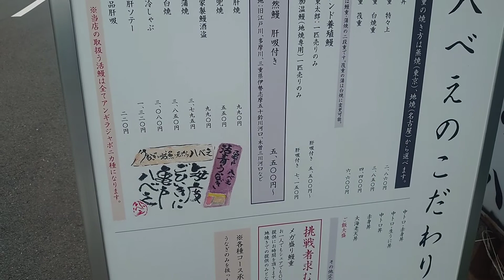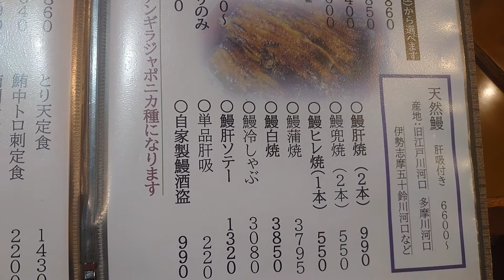江東区亀戸『八べえ』様にて、赤身丼等をいただきました🐟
店名:八べえ
住所:東京都江東区亀戸３丁目２−８ 斉魯ビル 101
注文:赤身丼、鰻冷しゃぶ、鰻兜焼、
価格:1540円、3080円、550円
Store name: Hachibe
 Address: 101 Sairo Building, 3-2-8 Kameido, Koto-ku, Tokyo
 Order: Lean rice bowl, eel cold shabu-shabu, grilled eel kabuto,
 Price: 1540 yen, 3080 yen, 550 yen